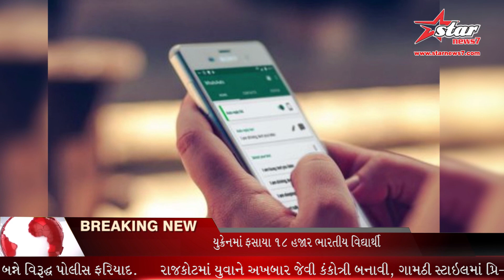સ્ટેટસમાં વિવાદાસ્પદ પોસ્ટ મૂકનારા અમદાવાદ રેલવે કર્મચારીને ફોન પર ધમકી મળી, સલમાન ઘાંચી વિરુદ્....